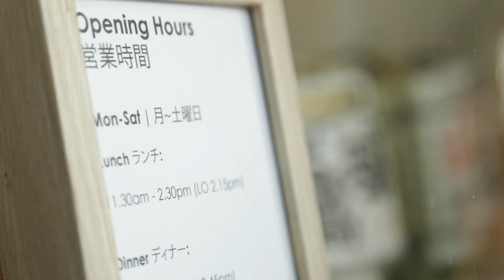Omakase at Marukyu! | Foodie Minute Singapore: Premium Edition | 2018 [A SuperSeed™ TV Original]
Up for a unique, adventurous meal? At Marukyu, you can simply leave it to Chef Derrick! Armed with 28 years of experience as a Japanese haute cuisine chef, Chef Derrick uses only the freshest seasonal delights sourced from Japan, to craft a one-of-a-kind Omakase experience, just for you.

Omakase at Marukyu! | Foodie Minute: Premium Edition | EP 01 [A SuperSeed™ TV Original]

Visit Marukyu:
116 Telok Ayer Street
Singapore 068585

About FoodieMinute: One Minute. One Foodie. Sixty seconds of pure gastronomical love.

FOLLOW SuperSeed™ TV for updates, behind-the-scenes, and more!